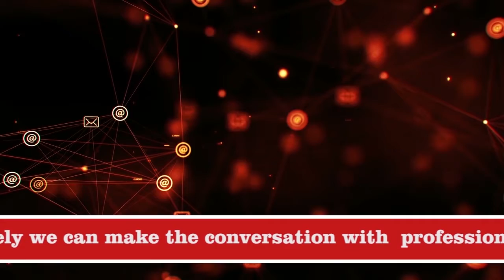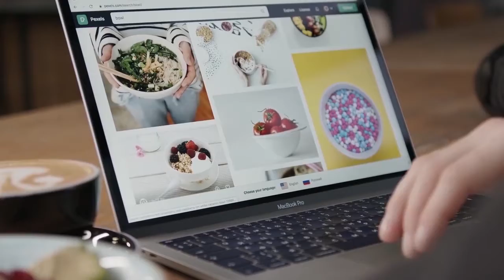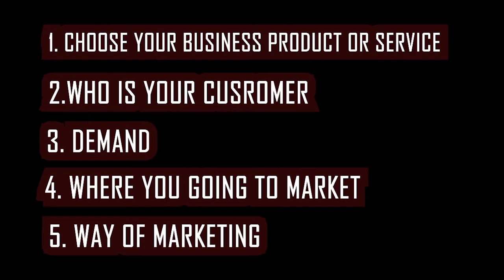Marketing Concept in Tamil | Importance of service marketing| Business Skills No.2 | Dany Digits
Marketing Concept in Tamil | 5 steps of Marketing Concept Tamil | Skill Development 2 | Dany Digits | Importance of marketing concept

Marketing Concept in Tamil can be build in to 5 different steps and i can be build our life in to different section.Marketing Concept in Tamil will be the step to develop the people in Best Section.
Hear we can choose the Business, choosing the best customer, understanding the demanding, choosing the market place, way of marketing.

Marketing Concept in Tamil Can be the Follows as,
1.Choose Your Business Product or Service
2.Who is your Customer
3.Demand
4.Where you going to market
5.Way of Marketing

For Contact